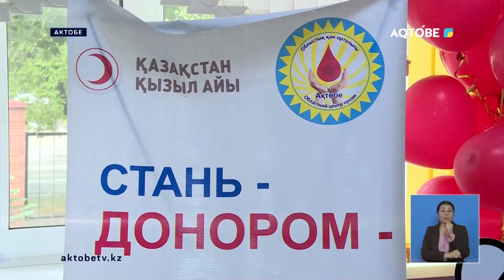Полицейские сдали кровь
23 июня - День полиции.  Накануне профессионального праздника более 50ти актюбинских стражей порядка стали донорами крови.

Они считают, что когда ты отдаешь кровь - ты не просто помогаешь другому, здесь уже идет речь о спасении человеческой жизни от болезней, и даже смерти.

Ежегодно в областных больницах проводятся более 16ти тысяч переливаний компонентов крови свыше трём тысячам больных.